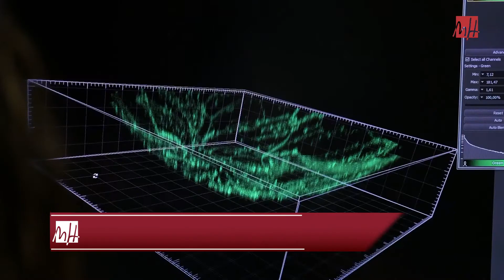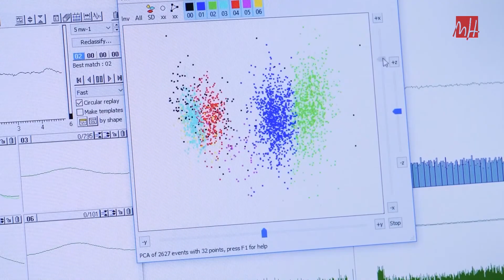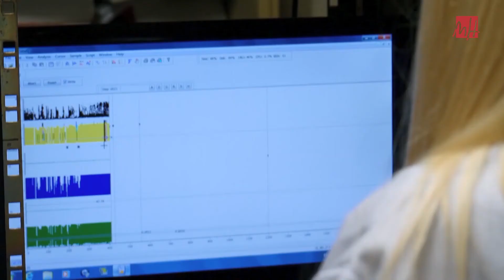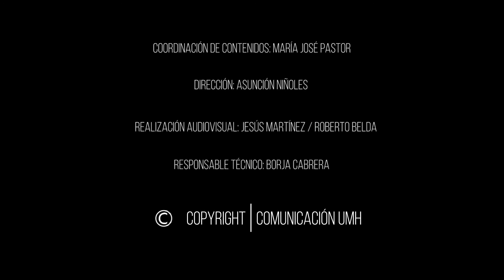25.03.2021 Informativo Radio UMH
En el programa de hoy, hemos destacado  que la Universidad Miguel Hernández ha lanzado una nueva actualización de su aplicación móvil UMHapp, que permitirá recibir notificaciones en el móvil del usuario directamente desde la web identificada de la UMH en vez de recibir SMS de avisos.

También, ha sido noticia en la jornada de hoy un estudio piloto que analiza la relación entre la microbiota en la mucosa respiratoria con el agravamiento de la Covid-19, que llevan a cabo investigadores del grupo de Genómica Evolutiva del Departamento de Producción Vegetal y Microbiología de la Universidad Miguel Hernández.

Igualmente, hemos hablado acerca del proyecto de plataforma educativa inclusiva, surgido de la Semana de la Innovación en la Gestión Universitaria llamado “Plataformas educativas UMH inclusivas”.

Asimismo, hemos informado sobre el Primer Concurso de Imágenes ‘Refleja la Felicidad’, que ha convocado la Red Española de Universidades Saludables (REUPS), de la que forma parte la Universidad Miguel Hernández, organizado en consonancia con el Objetivo de Desarrollo Sostenible 3, pretende hacer visible la importancia de la salud emocional.

Por último, en nuestra sección de ciencia, el redactor de la revista ‘UMH Sapiens‘ Joaquín Serna Sánchez, ha hablado con la catedrática de Fisiología de la Universidad Miguel Hernández y experta en neurobiología ocular, Mari Carmen Acosta sobre el Síndrome Visual Informático.

Este programa de noticias se emite de lunes a viernes, de 13.00 a 13.10 h, y está presentado por Elena Sanz con la colaboración de las redactoras Patricia Moreno, Clàudia Cózar, Asunción Niñoles y Joana Llácer.

Coordinación de contenidos: María José Pastor Vicente
Dirección: Asunción Niñoles Galvañ
Responsable técnico: Borja Cabrera Rocamora
Realización técnica: Roberto Belda Sánchez